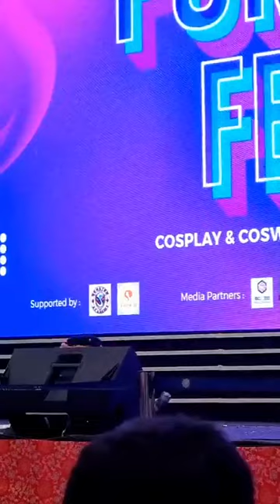cosplay competition @purple fest vol 6